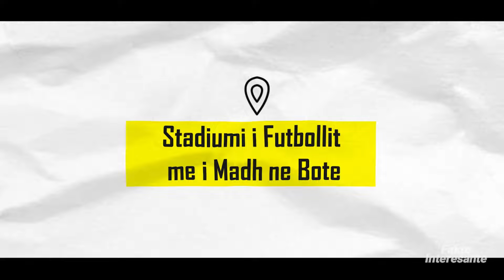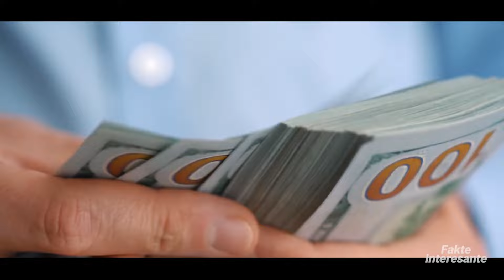Megaprojektete me te Medha qe Ndodhen ne Ndertim • Fakte Interesante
Nga qiellgërvishtësit që thyen rekorde, tek digat masive, dhe nga lëvizja e kryeqyteteve të tëra te ndërtimi i ishujve artificialë, këto janë disa nga mega projektet më të pabesueshme që ndodhen në ndërtim në vitin 2022.